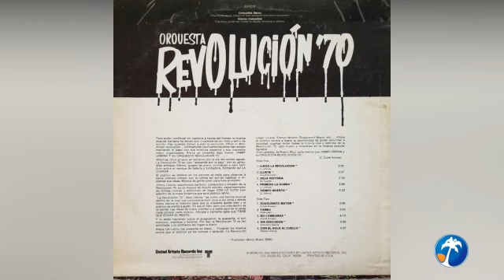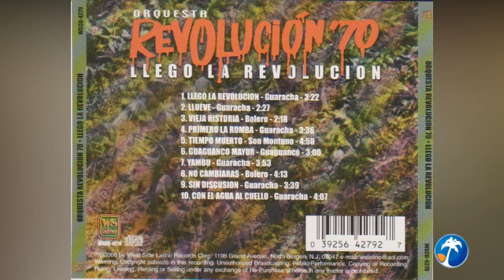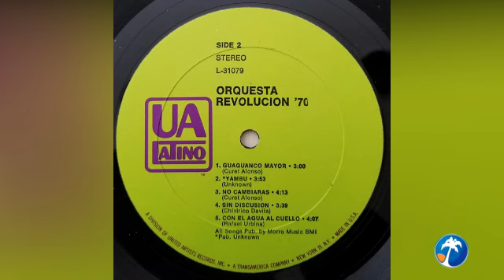LLEGÓ LA REVOLUCION Revolución 70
"ORQUESTA REVOLUCIÓN 70" fue una grabación bajo la dirección del saxofonista y compositor Jimmy Urbina, director de la orquesta del mismo nombre quien aportó 4 temas de su autoría en esta primera producción grabada en Puerto Rico, el 30 de agosto de 1971.

Revolución 70 era una orquesta juvenil que se presentaba con frecuencia y, dado su éxito en las pistas y los bailes privados, se decidieron a grabar gracias a la iniciativa del sello United Artist de Los Ángeles.

Catalino Tite Curet Alonso escribió las notas del disco en las que dice, entre otros párrafos, lo siguiente:

"Mientras otros grupos se lanzaron por la vía del sonido agudo, La Revolución 70 se luce 'atacando por lo bajo' con su aplaudido enfoque rítmico, guajeo de piano, contrabajo y saxo barítono sobre el repique de batería y tumbadora, formando así la jugada.  El público se detiene en los salones de baile para observar a estos jóvenes romper con la rutina del sonido habitual e implantar sus ideas. Música joven para todo el mundo"

En latinastereo hemos escogido de este trabajo el tema LLEGÓ LA REVOLUCIÓN, composición de Jimmy Urbina, en la que narra la historia de la fundación de la banda y la polémica en algunos sectores ante el nombre que le fue puesto, comparándolo con los de las otras orquestas y sus canciones:

"Robert Roena no es astronauta y tiene los Apollo Sound"
"Johnny El Bravo no es policía y trajo las leyes del tránsito"
"Pijuán nunca ha sido jockey y sale a bañar el caballo"
"Y yo no soy guerrillero, mucho menos belicoso y traigo la Revolución"

Lado A
1. Llegó La Revolución
Autor – Jimmy Urbina

2. Llueve
Autor – Curet Alonso*

3. Vieja Historia
Autor – René Touzet

4. Primero La Rumba
Autor – Jimmy Urbina

5. Tiempo Muerto
Autor – Jimmy Urbina

Lado B
1. Guaguancó Mayor
Autor – Tite Curet Alonso

2. Yambú

3. No Cambiarás

4. Sin Discusión
Autor – Chivirico Davila

5. Con El Agua Al Cuello
Autor – Rafael Urbina